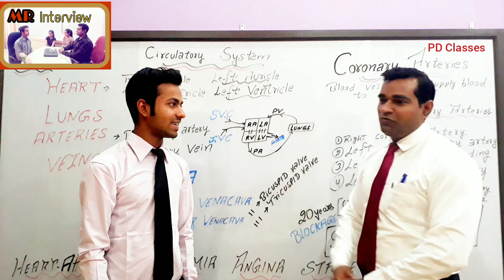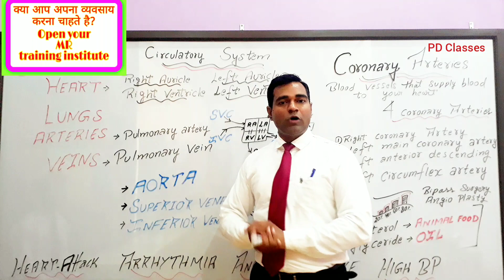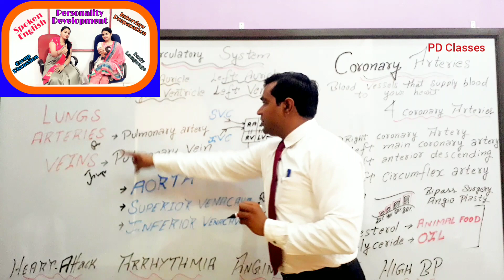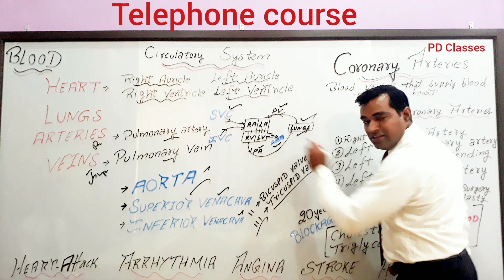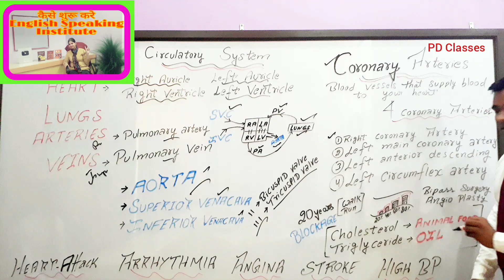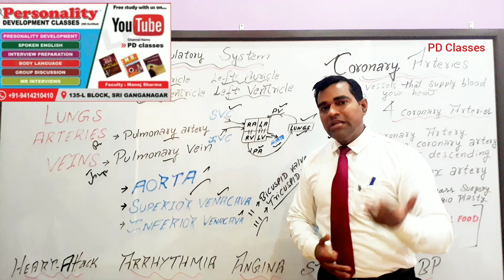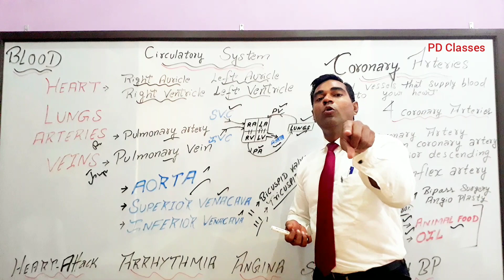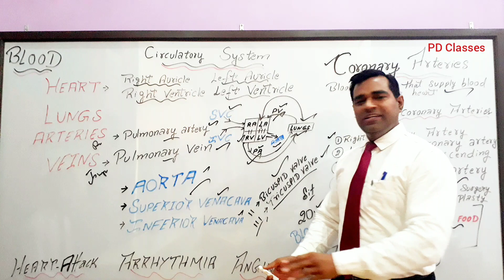Coronary artery anatomy | Blood system Heart and Circulatory System MR Job | PD Classes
हृदय कैसे काम करता है - This Hindi video explain the blood circulation through heart. It elaborates the function of heart and path of blood through heart with proper sequence of event.

Blood flow through the heart that details how unoxygenated and oxygenated blood flows through the circulation supply to the right atrium, tricuspid valve, right ventricle, pulmonic valve, pulmonary artery, lungs, pulmonary vein, left atrium, bicuspid valve, left ventricle, aortic valve, aorta, and to the body.

7th day personality Development Classes

Or
Telephone course
Or
Books

Start
Start your MR training institute